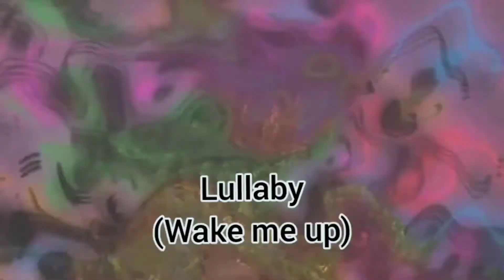Carolina Muse - Lullaby (Wake me up)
《this is the sad melody in my heart for a long time》🎶
And all I loved, I loved alone.
From every depth of good and ill
The mystery which binds me still:
From the sun that round me rolled
As it passed me flying by,